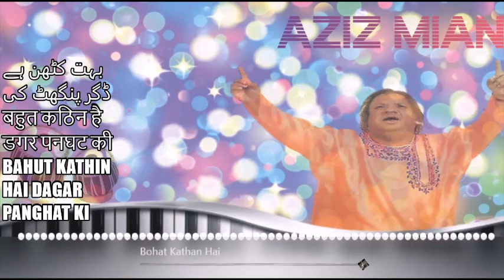Bohat Kathan Hai, بہت کٹھن ہے ڈگر پنگھٹ کی. One hour Qawwali by Aziz Mian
Bohat Kathan Hai, بہت کٹھن ہے ڈگر پنگھٹ کی., बहुत कठिन है डगर पनघट की , One hour Qawwali by Aziz Mian

Aziz Mian Qawwal (Urdu: عزیز میاں قوال) (17 April 1942 – 6 December 2000)
was a Pakistani traditional qawwal famous for singing ghazals in his
own style of qawwali and is considered one of the greatest qawwals in South Asia.
He holds the record for singing the longest commercially released qawwali,
Hashr Ke Roz Yeh Poochhunga, which runs slightly over 150 minutes and.
Aziz is known by sobriquets —
"Shahenshah-e-Qawwali" (King of qawwali),
"Fauji Qawwal"(Military Singer) since his early performances were often in army barracks,
and "the Nietzschean qawwal"